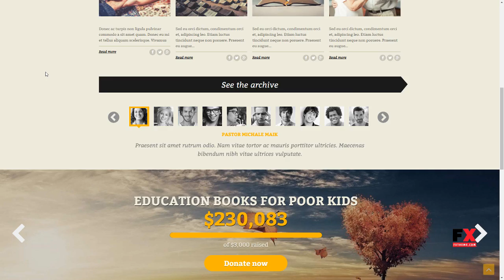Bethlehem - Church WordPress Theme Monte Leopold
Compatible With Events Calendar, Visual Composer 5.1.x, WooCommerce 3.4.x, WPML

 Framework Underscores

 Layout Responsive

 Tags Causes, charity, church, donation campaign, donations, events calendar, give, ministries, ngo, Our team, sermons, testimonials, woocommerce